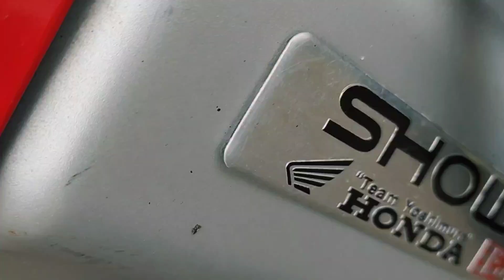ADV 150 after 1 year,Advantage & Disadvantage, issue nagsilabasan.